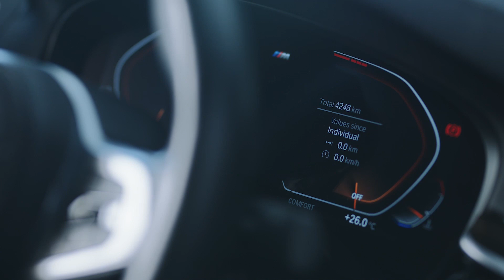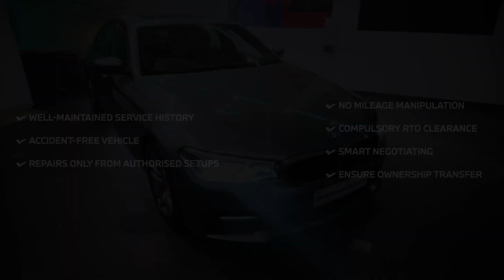Tips to maintain the resale value of your BMW.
Keep your BMW at its best and get the best value for it with the BMW Premium Selection.

With 360 degree technical and optical checks in place, we make sure that your next BMW gives you maximum driving pleasure.